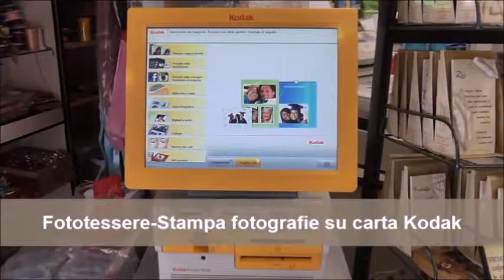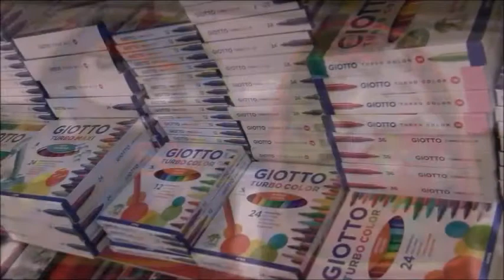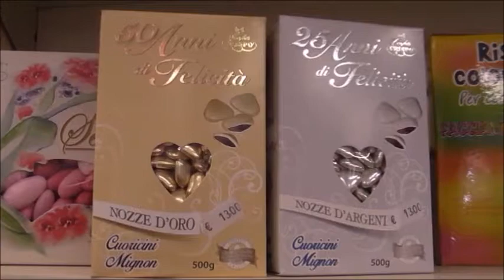tnt point poggio moiano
Via Salaria Vecchia, 12 Osteria Nuova